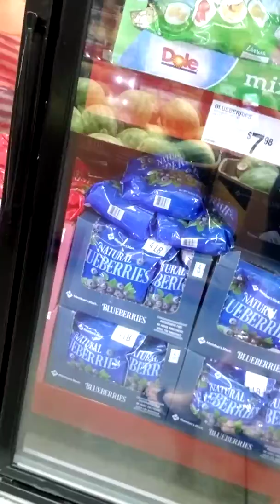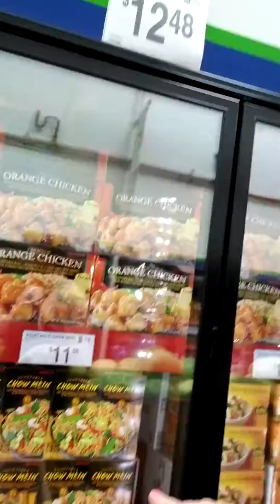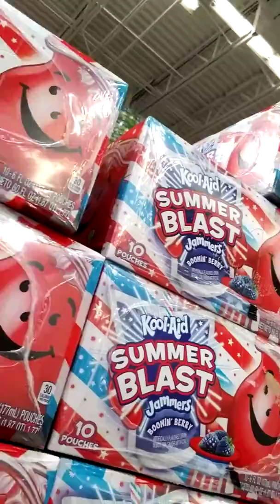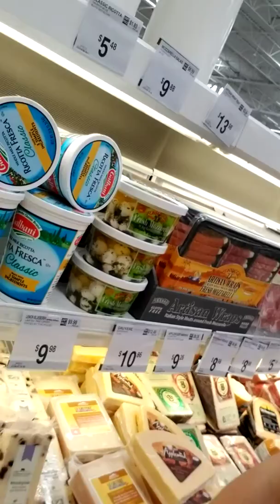Sams club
Shopping and showing you around. See what we find